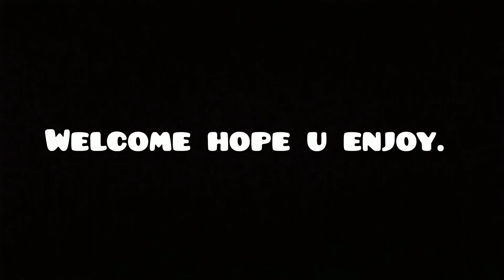PIC...... #2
Just pictures.                                                              All pictures we're taken by me.                        Music: Tribute ( by FUGUE )